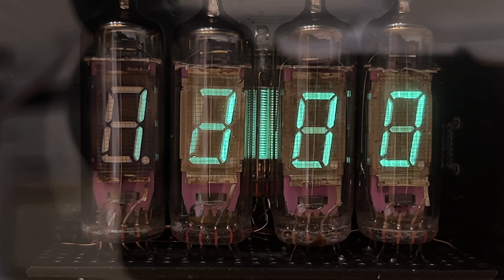IV-6 VFD Clock with DM160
Added DM160 VFD into IV-6 VFD clock.
IV-6時計にDM160を追加しました。

Details are below.